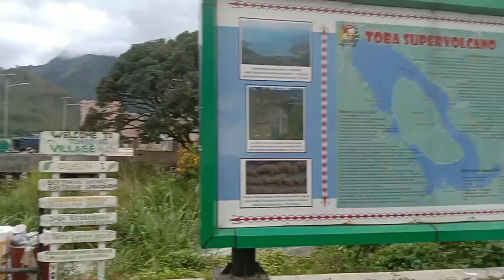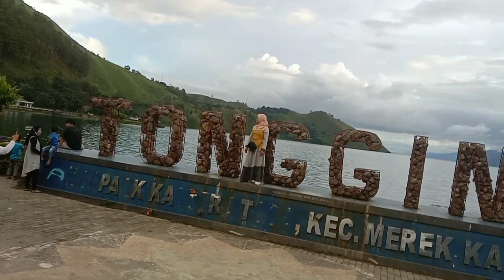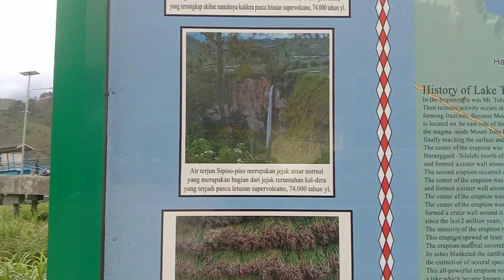TONGGING || Sitongging Danau Toba Sumut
Tongging , Danau Toba